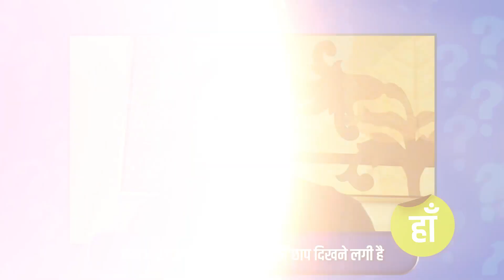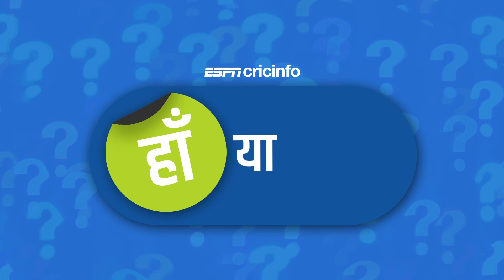हां या ना? क्या केकेआर पर मॉर्गन की कप्तानी की छाप दिखने लगीहै? दीप दासगुप्ता का फ़ैसला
कोलकाता ने मुंबई पर बड़ी जीत दर्ज की. कौन हैं इस जीत के हीरो? किस खिलाड़ी को मुंबई मिस कर रही है – जानिए दीप दासगुप्ता की राय